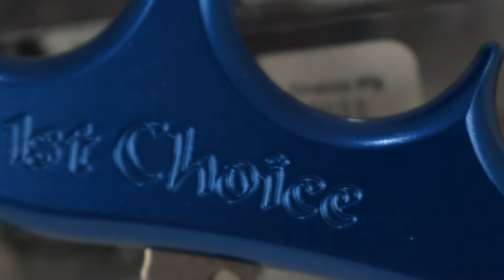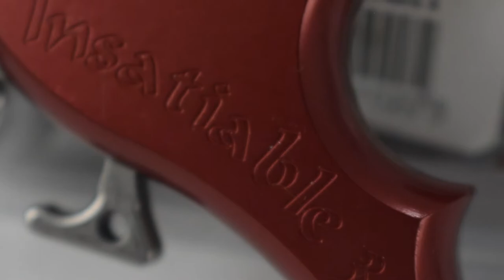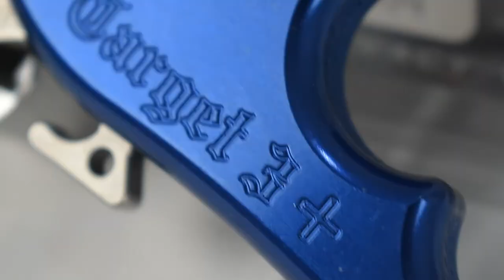Best Seller !! Carter Premium Release Untuk Panahan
Di video kali ini kita akan jelasin jenis jenis release dari brand Carter yang bisa memudahkan kalian dalam memilih Release yaa.

Untuk Info selanjutnya:
silahkan kalian bisa DM jika ada yang ditanyakan